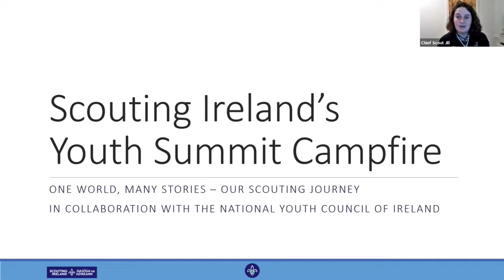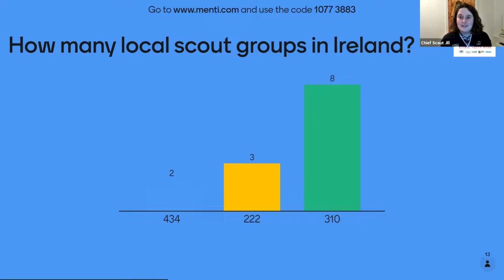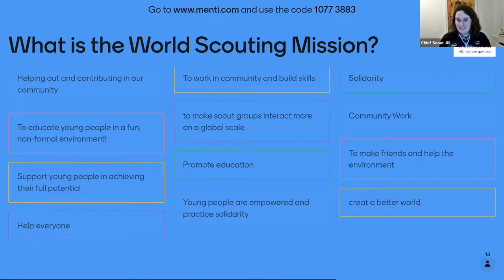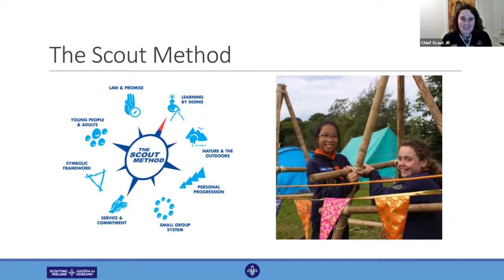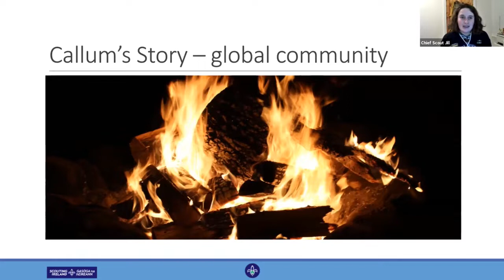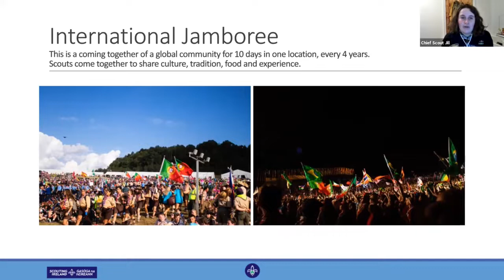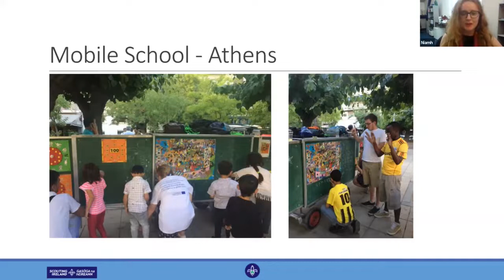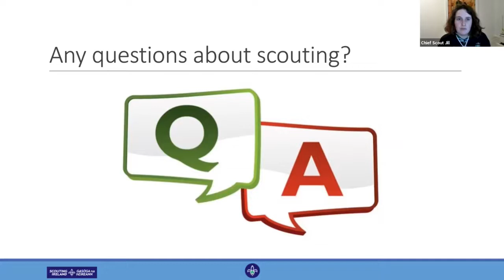One World, Many Stories | One World Week 2021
Join Scouting Ireland’s Youth Summit for an evening of campfire story-telling, community and global citizenship!